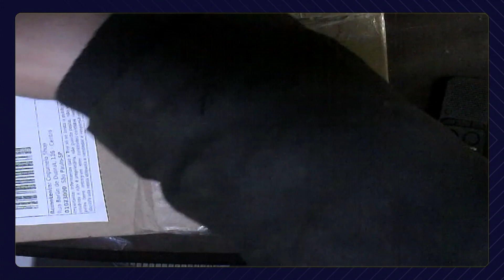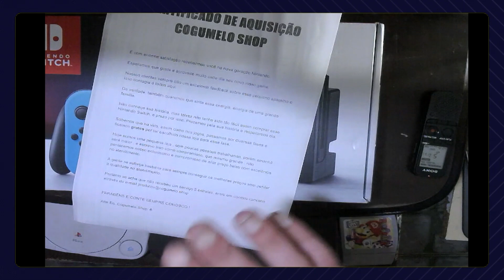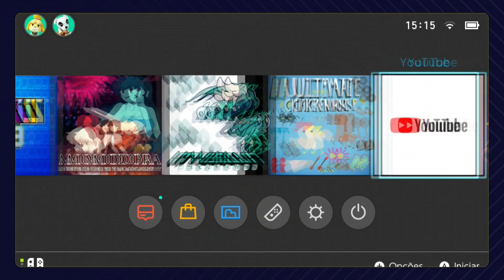UNBOXING DO NINTENDO SWITCH :)